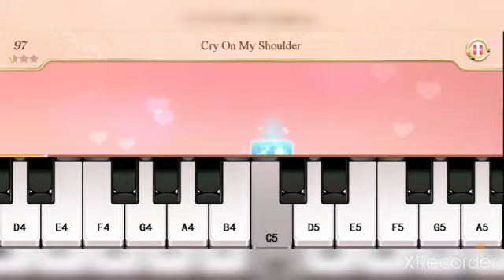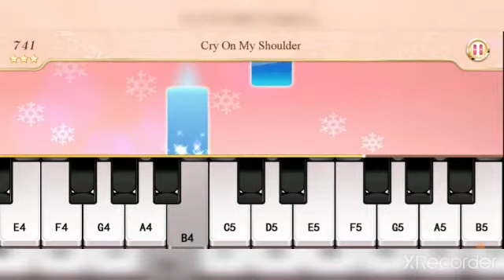Song ~[94% score] (Cry on my shoulder) played on 🎹 piano